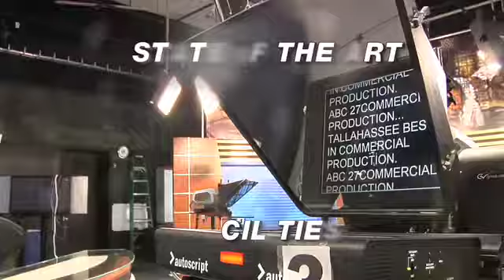Commercial Production Commercial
Commercial Production Commercial Ad for WTXL tv